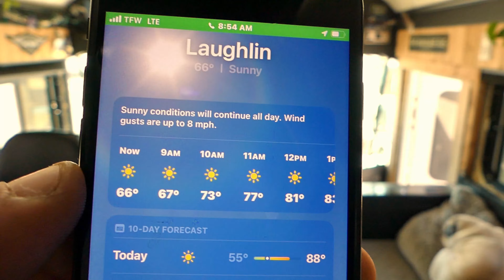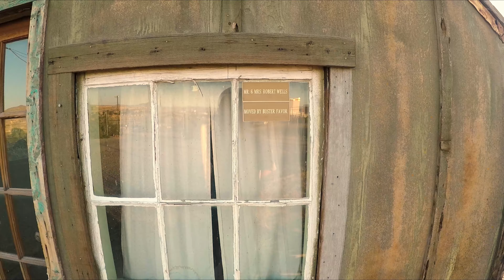EP.108 | Parked For Six Months, Bullhead City Arizona, Bus Life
In this video, Heather and I depart from the Tropicana parking lot in Laughlin, Nevada, and make our way to Bullhead City, Arizona. We have secured a six-month reservation adjacent to the river, offering an excellent view of the Riverside Casino. This summer promises to be exceptionally warm, filled with bus life and motorcycle activities. From April 25th to 28th, we will be attending the fourth annual Bullhead City Motorcycle Mayhem Rally, which is expected to attract numerous motorcycles and law enforcement presence. It should be an enjoyable experience!

PERKS: Help me continue to make videos

See member perks for more info.

Any illegal reproduction of this content
will result in immediate legal action.